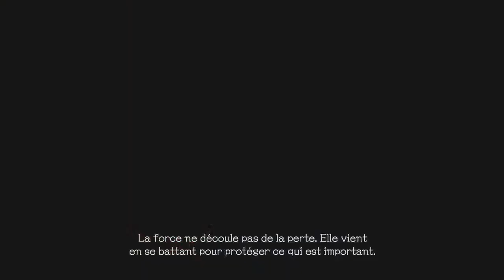Devil May Cry 5 Hell and Hell mission 17 S rank : The Art is Explosion Way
Faust ofc. No damage.